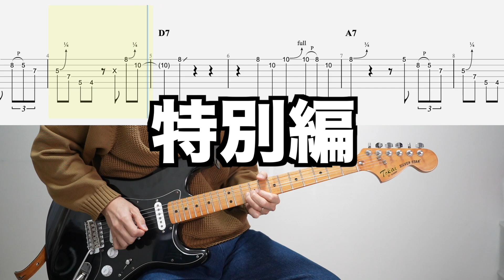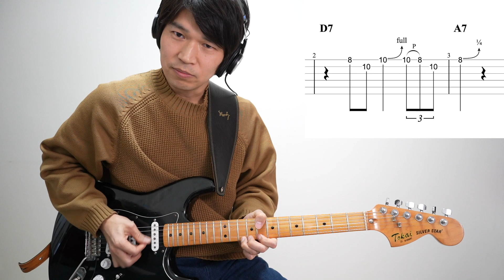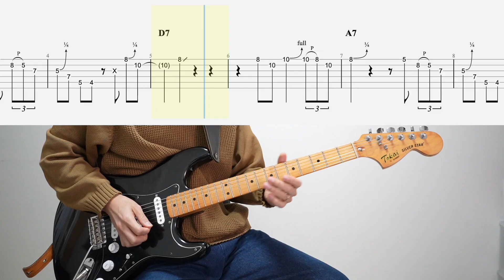このフレーズでアドリブがカッコよく弾けるようになりました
◉目次
0:00 オープニング
3:15 TAB譜付き演奏
4:15 TAB譜付き解説

（メンバー限定ライブ配信、メンバー限定チャットなどなど）

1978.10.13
B型
好きな食べ物 イカ